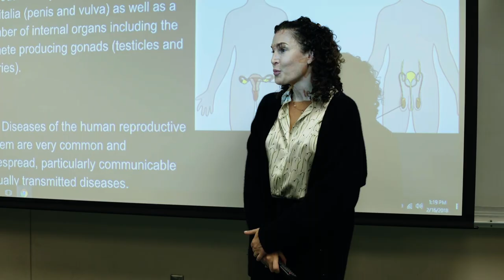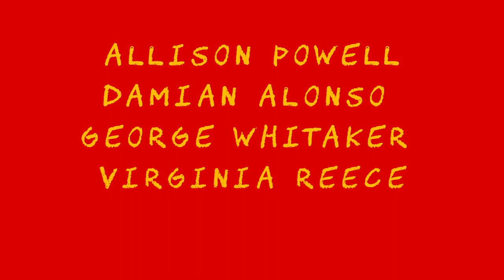Banging Lanie NEW TRAILER